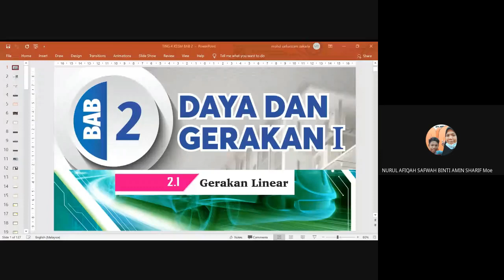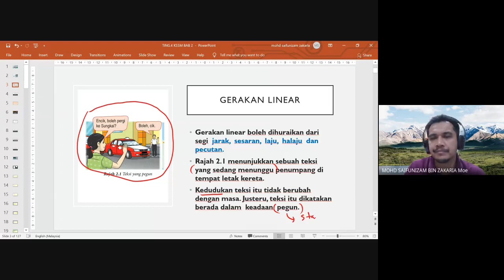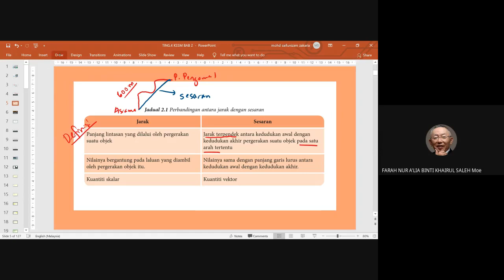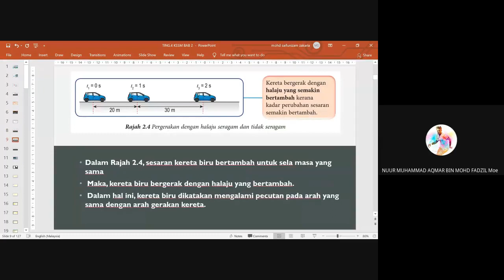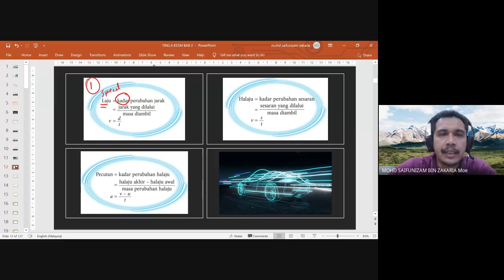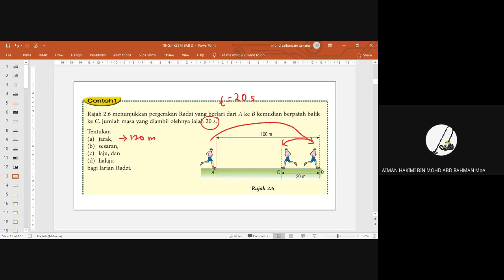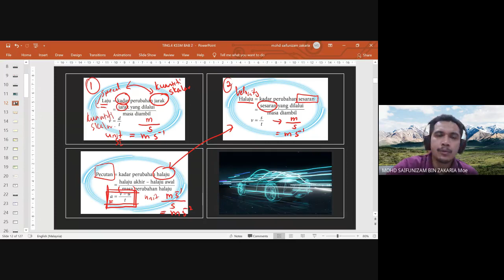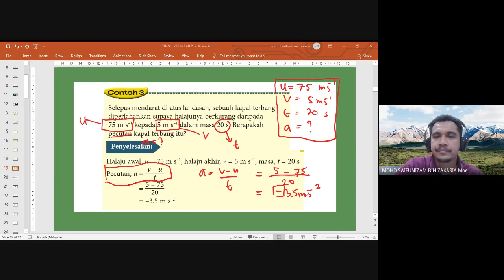Fizik Tingkatan 4 KSSM | Daya dan Gerakan 1 | 2.1 Gerakan Linear (Part 1)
ngkatan 4 KSSM | Daya dan Gerakan 1 | 2.1 Gerakan Linear (Part 1)